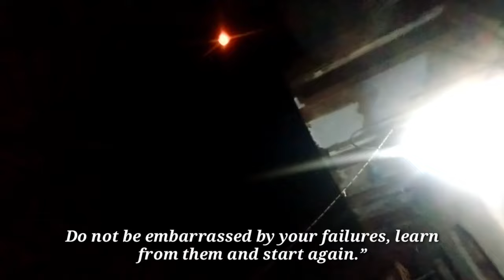How to Sky Lantern 🔥| इतने में रोकेट लाॅंच हो जाता | Hot Air balloon | happydiwali | Vlog 32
How to fly sky lamp hot ballon
how to skylight installation,
how to make sky lamp for diwali at home,
how to flyskylamp
how to use sky lamp,
how to make sky lamp at home with paper,
how to light sky lamp,
how to blackout skylight,
how to block skylight,
how to block skylight heat,
how to build skylight,
how to build skylight curb,
how to build skylight shaft,
how to cover skylight,
how to clean skylight windows,
how to make easy sky lamp,

sky lamp skylantern hotairballoon fireworks diwalispecial diwali fireworks #diwalistash
Diwali balloon lamp